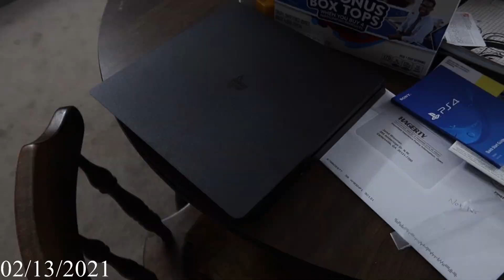February Vlog| Bad Month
MUSIC

▼Where to read my fanfictions▼

Fanfics of Inuyasha, Twilight, and Teenage Mutant Ninja Turtles❤